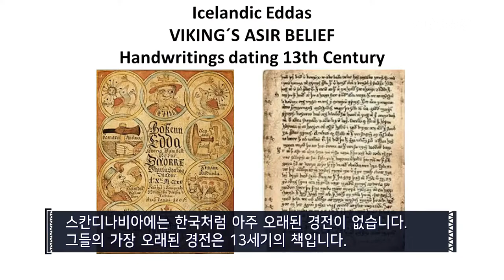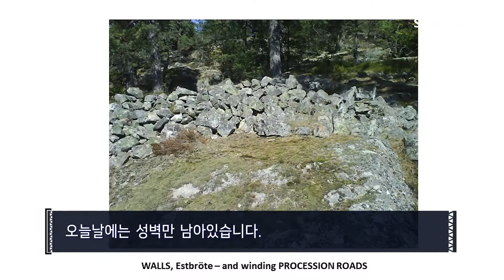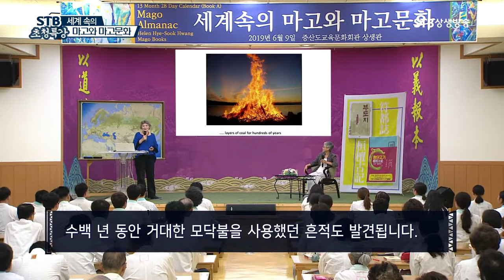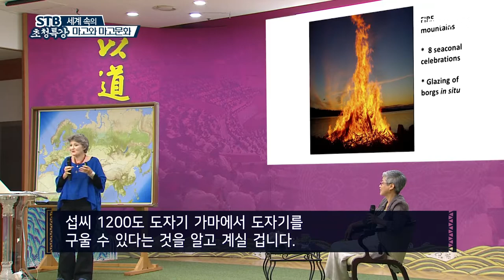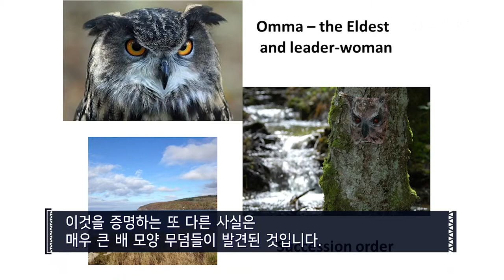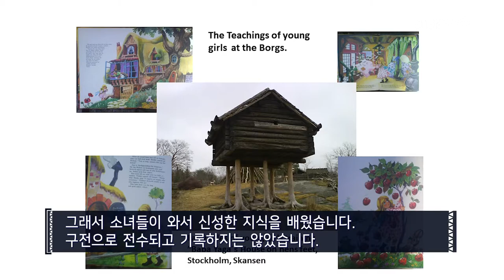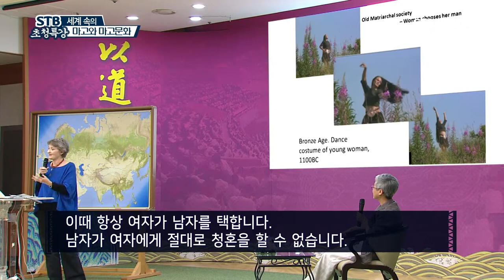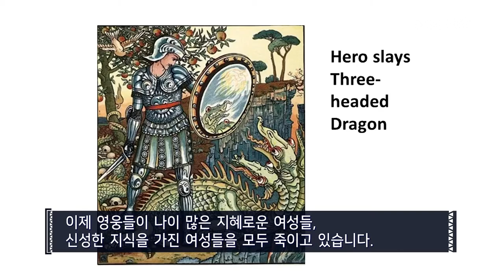지혜로운 여성들이 지키는 평등한 사회ㅣ고대 바이킹 이전 스칸디나비아 여성문화권ㅣ최고지도자를 엄마라 부른다ㅣSTB상생방송